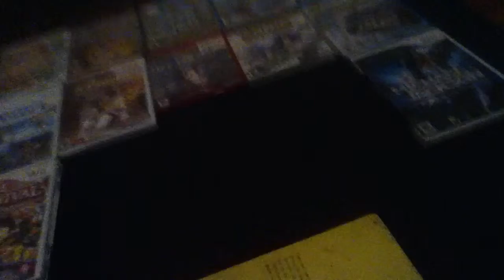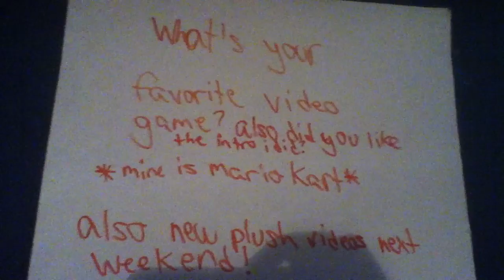Jc movie pikachu's new video game